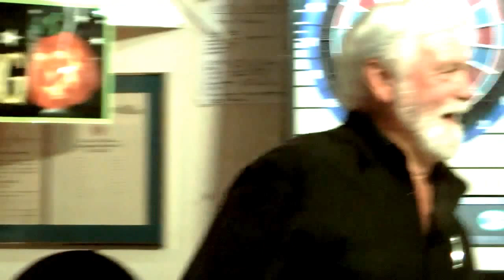Jack - When It's Springtime In Alaska (In HD)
Jack singing "When It's Springtime In Alaska" at the Kissimmee, Florida V.F.W. on Saturday, October 27, 2012.
Click Gear Shape at lower right of video to choose 720p HD(High Definition).